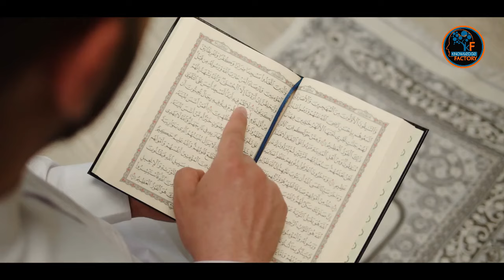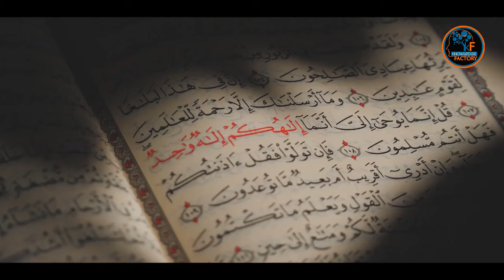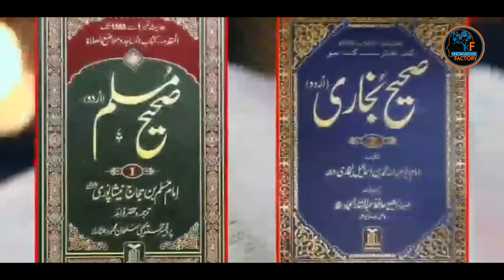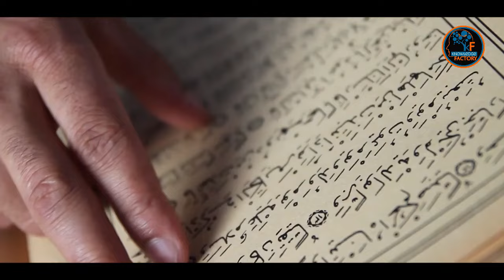WHEN YOU REALIZE PROPHET S A W WAS TAKING ABOUT 2024!!!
This Video is About WHEN YOU REALIZE PROPHET S A W WAS TAKING ABOUT 2024!!!
Produced by : Ali Akram
Voice Over : Muhammad Ilyas
SEO & Video Editor  : Adnan Tahir
For New TOPICS OR NEW CLIPS? WHATSAPP ME 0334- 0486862
__/LINKS\_